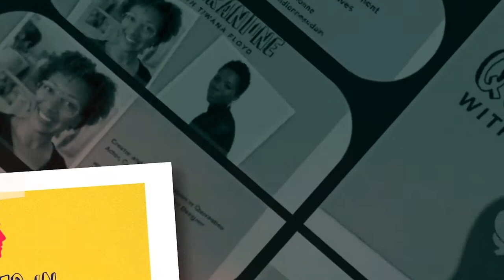Dionne Audain the Balance of Budgeting Finances as a Creative | Creatives in Quarantine Tiwana Floyd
Holding a Masters in Public Budgeting, @iamdionneaudain learned the Art of Managing Money as a Creative early in her acting career.

Mint.com has been her financial tracker of choice for over 15 years. She teaches other creatives how to use the tool to steady their income.

During quarantine, Dionne launched a Financial Empowerment business helping creatives find balance with unstable financial windfalls and droughts.

Her proficiency with tracking money allows her to work globally, reside in Los Angeles, and attend the occasional film festival like Cannes and Sundance where her work as a performer has been featured.

She asserts we can all have the life we want by focusing on the input and output of our money.

Dionne teaches creatives to embrace their numbers no matter what they are by assuaging Fear, Shame, and Embarrassment.

Don’t be afraid to look at your numbers and put a plan in place. It’s possible to get back on track. If you need assistance contact, Dionne.